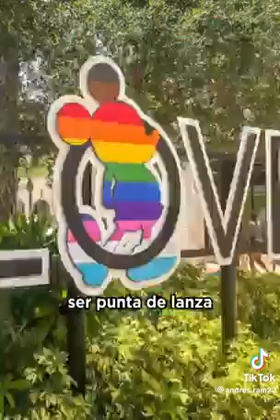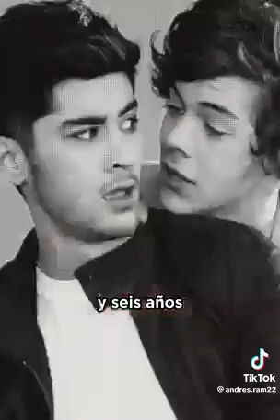El adoctrinamiento lgtv de disney